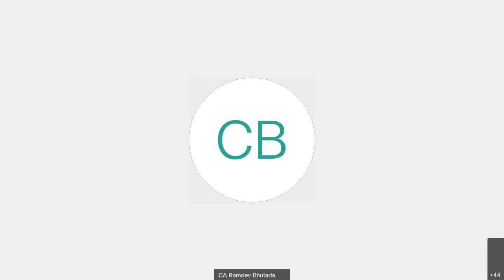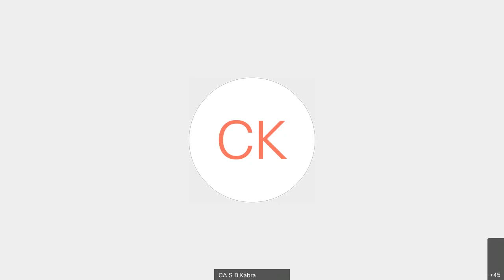Interactive meeting with Principal CCIT, TS & AP Shri. J B Mohapatra, IRS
Telangana and Andhra Pradesh Tax Bar Association jointly with The Federation of Telangana Chambers of Commerce and Industry (FTCCI) organising an interactive meeting with Principal CCIT, TS & AP Shri. J B Mohapatra, IRS on  Jan 18, 2021.